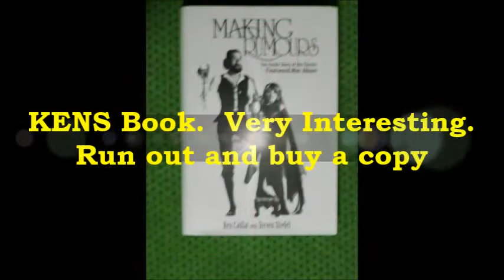RHIANNON MOVIE 2015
"RHIANNON" remade by "THE CHAIN" a Fleetwood Mac Tribute / Cover Band from Pittsburgh, Pa.